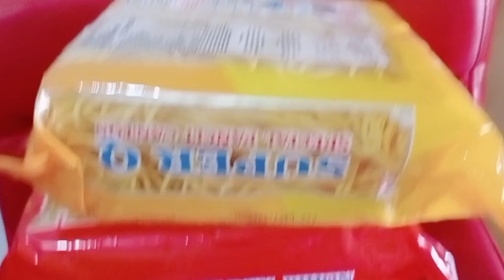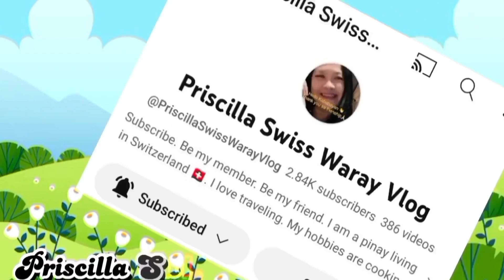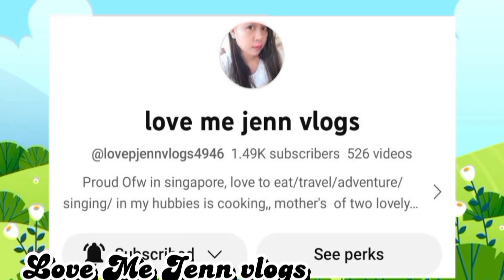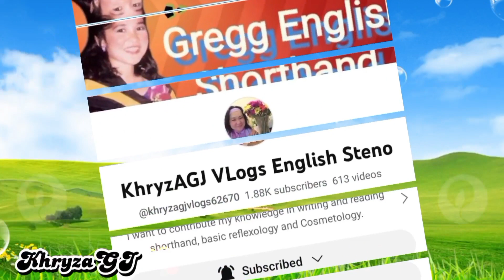Happy Birthday Ate Cynthia More Birthdays to come#thankyouLordJesus#macauofwlife#msflorvlog